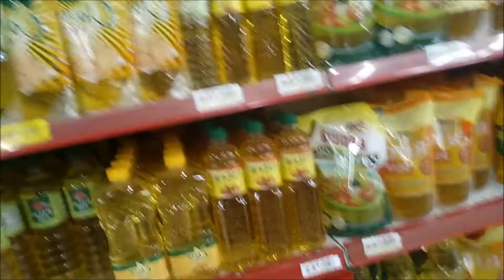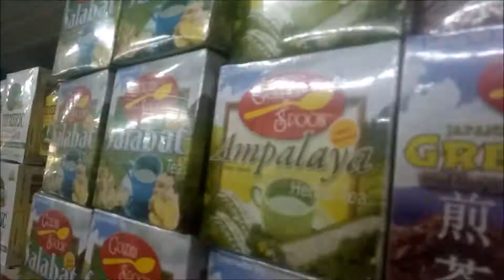22 na daw si Lola Edith! | Cassia Vlog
Lola Edith's Birthday Celebration